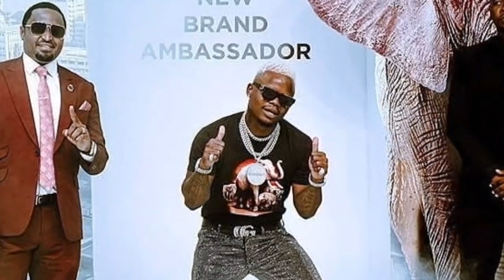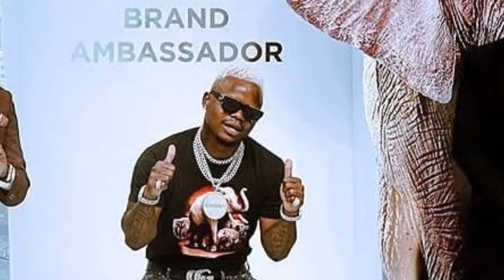NYIMBO YA IBRAAH NA HARMONIZE NI BALAA KUVUNJA REKODI ONE NIGHT STAND